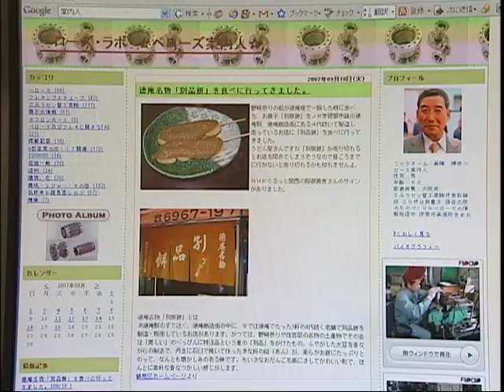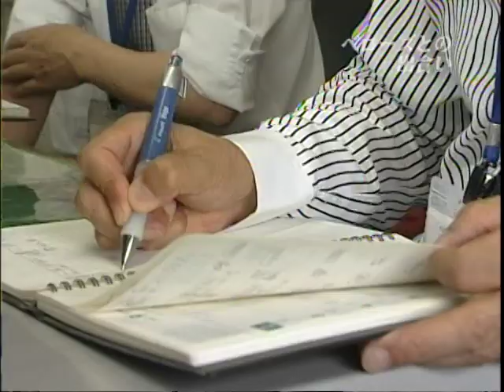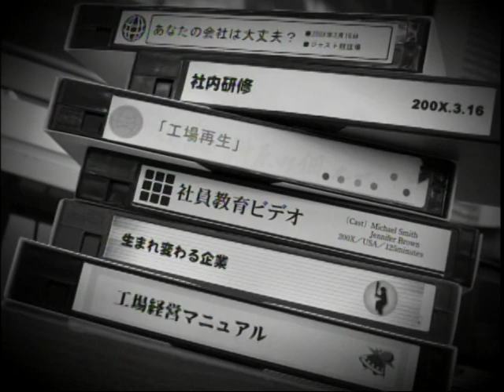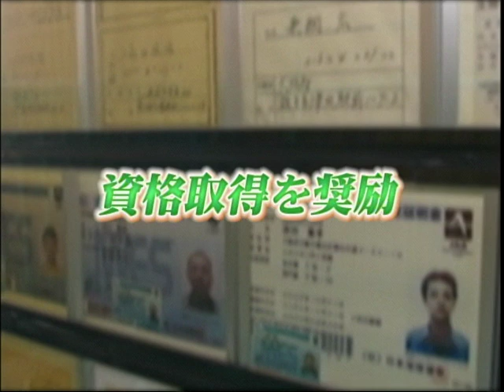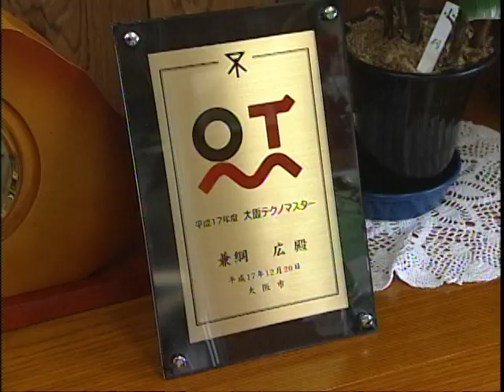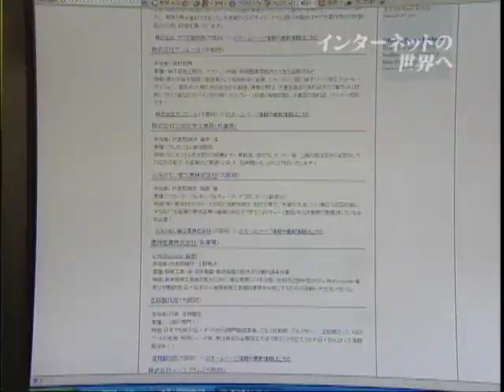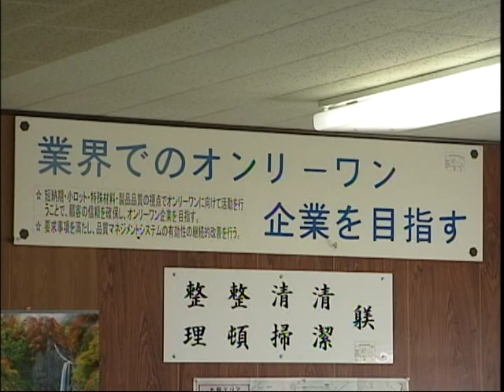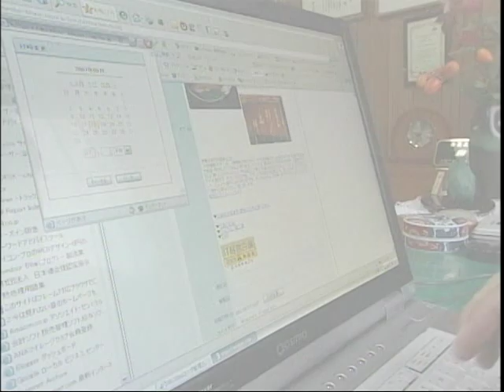三元ラセン管工業株式会社 MITSUMOTO RASENKAN KOGYO CO., LTD.)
企業名 (Company) ： 三元ラセン管工業株式会社 (MITSUMOTO RASENKAN KOGYO CO., LTD.)
代表者 (President)  ： 高嶋　博 (Hiroshi　Takashima)
事業内容 (Major Line of business) ： ベローズ　フレキシブルチューブ　ロングフレキシブルチューブ
Bellows parts,  short and long flexible tubing